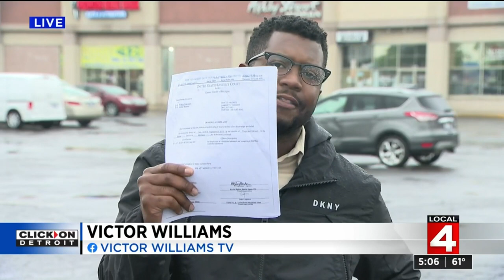Highland Park police detective faces federal drug charges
A Highland Park police detective is facing federal drug charges.